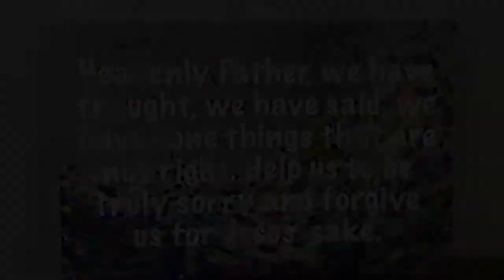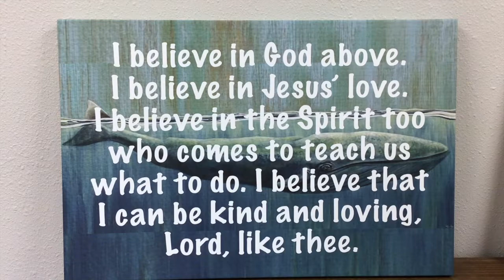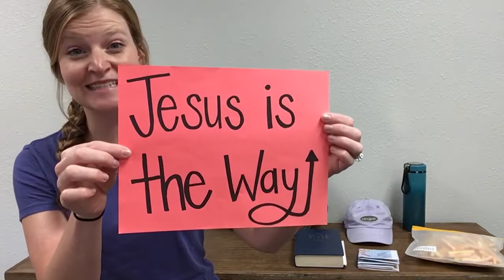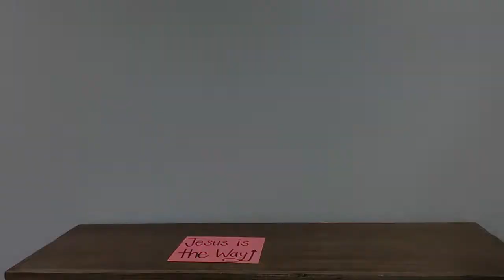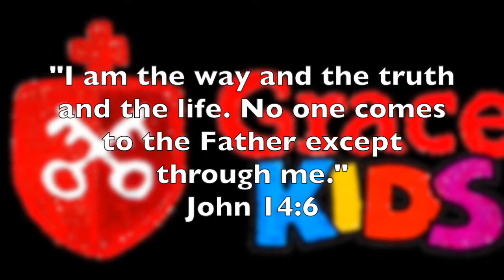Jesus' Ascension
Welcome to virtual Kids Worship at Grace Northridge Church! I will be posting these lesson videos each Sunday so you can have Kids Worship at home. My prayer is that this time would allow you to connect with your kids, and for you all to connect with the Lord, in new and exciting ways. Have fun!